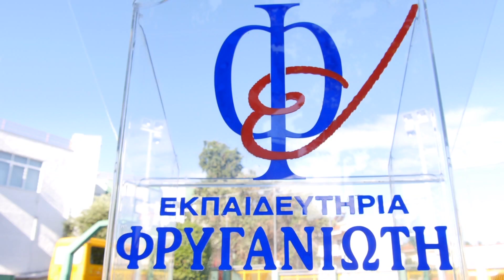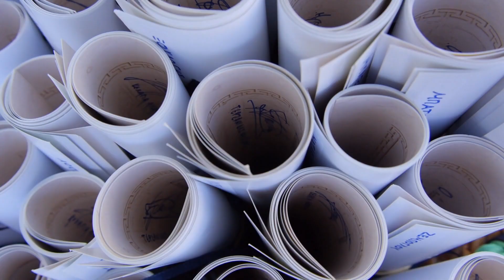Αποφοίτηση Στ΄ Δημοτικού 2020